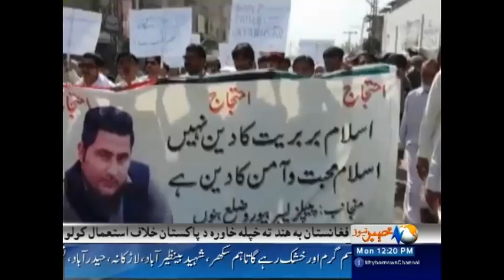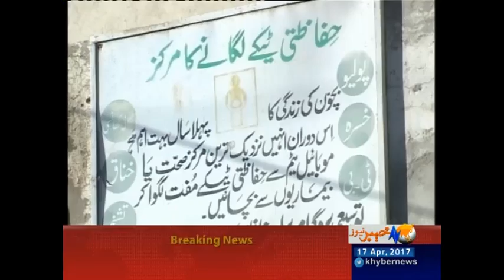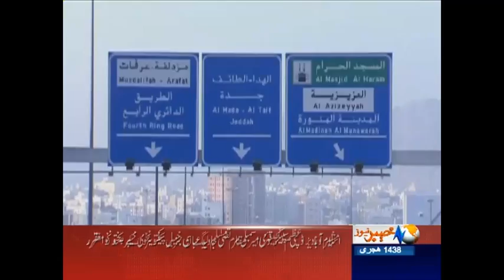Khyber News Headlines 12:00 PM - 17 April 2017